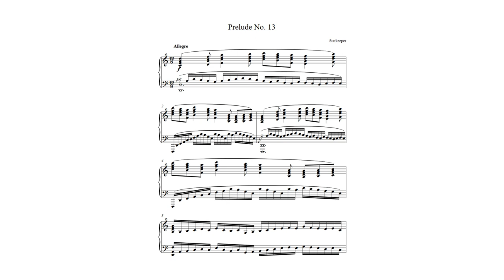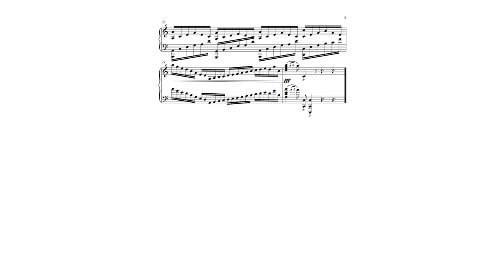palm cramp speedrun 13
Prelude No. 13 from The Well-Tempered Otter, Op. 32